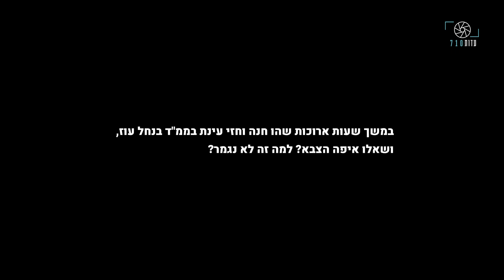מתוך עדותם של חנה וחזי עינת מנחל עוז: "היינו ממש בתוך הממ"ד, חסרי אונים"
במשך שש שעות שהו חנה וחזי עינת בממ"ד בביתם שבנחל עוז. הם הורגלו בעבר למבצעים צבאיים וירי טילים, אך הרעש ששמעו בשבת בבוקר היה חריג בעוצמתו. במהלך כל השעות האלו נחשפו לווטצאפים מחברי הקיבוץ, המבקשים סיוע מהצבא בשל חדירת המחבלים לקיבוץ ולבתים. גם בני משפחתם שמחוץ לקיבוץ, הרבו לשאול: היכן הצבא? דלת הממ"ד, והבריח החזק שהותקן בה, חסמו את הרעשים מבחוץ ומתוך הבית ויצרו מעטפת של הגנה, אך בתוך הממ"ד שררה תחושה של חוסר אונים. רק כאשר הגיעו, בחסות הצבא, למקום הכינוס של חברי הקיבוץ, התחילו להבין את גודל הפגיעה בקהילה. הם בחרו להתפנות תחילה לבית של בנם, אך לאחר זמן הצטרפו לקהילת הקיבוץ במשמר העמק. הם מתגעגעים ורוצים לשוב לבית שבנחל עוז.

‎צילום: משה שיף
‎ראיון: שלהבת אופיר
עריכת וידאו: יובל בריל
‎עריכת תוכן: נעה בר חושן